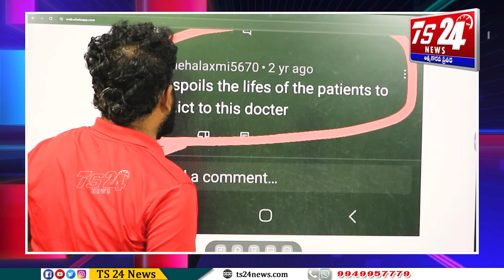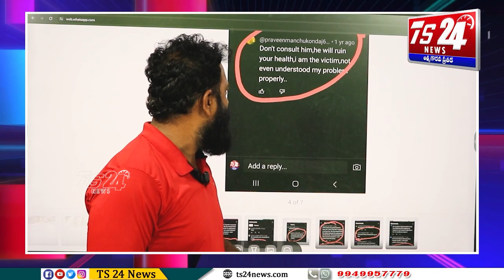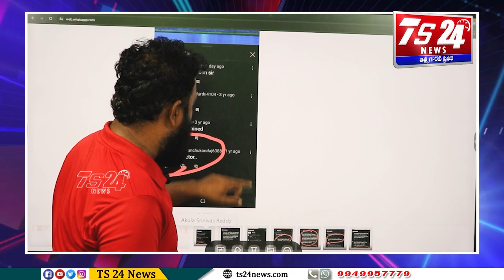మానసిక వైద్యుడే కాదు రోగం లేకున్నా వైద్యం చేసేంత గొప్ప పిచ్చి లేకున్నా షాక్ ఇచ్చేంత పెద్దా డాక్టర్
మానసిక వైద్యుడే కాదు రోగం లేకున్నా వైద్యం చేసేంత గొప్ప పిచ్చి లేకున్నా షాక్ ఇచ్చేంత పెద్దా డాక్టర్  ts24news